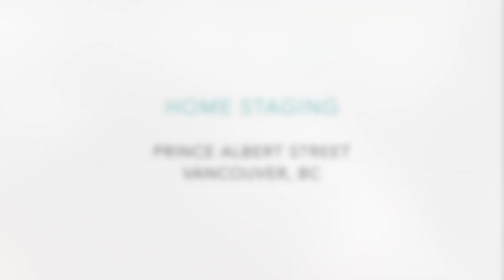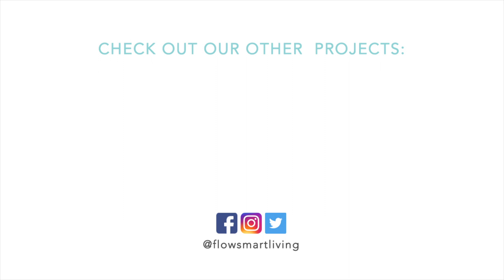Home Staging - Prince Albert Street, Vancouver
Beautiful 1 Bed 1 Bath Condo in Mount Pleasant, Vancouver, BC.

HOME STAGING

Anyone who’s in the market to sell their home obviously wants to sell it quickly, and for the highest price possible.

With 12 years of industry experience, we're here to style your property so it can achieve its maximum potential.

To learn more about our Home Staging and Interior Design services, today!